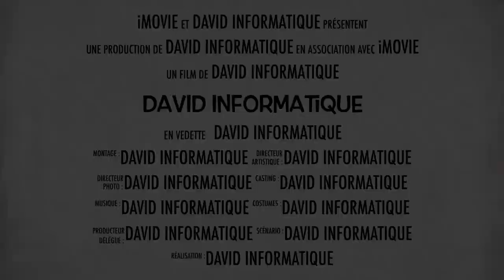davidinf pub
David informatique